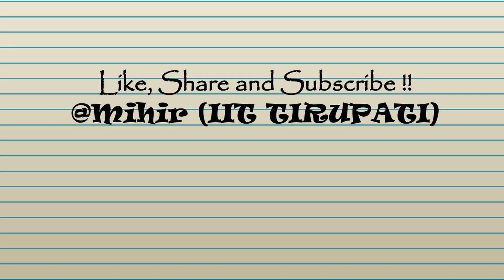RESOLVE QUERIES REGARDING ELECTRICAL AT IIT T | Indian Institute of Technology Tirupati | EEE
This video will give you glimpse of electrical at IIT T. It will resolve your many queries regarding electrical branch, placement scnerio and other related things. It will also be helpful for you in taking decision in JOSSA counselling .